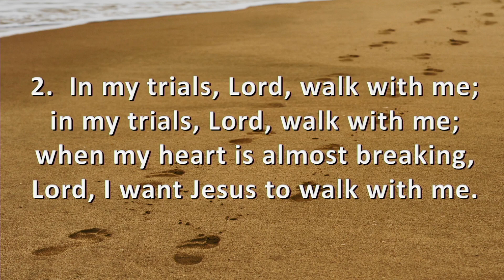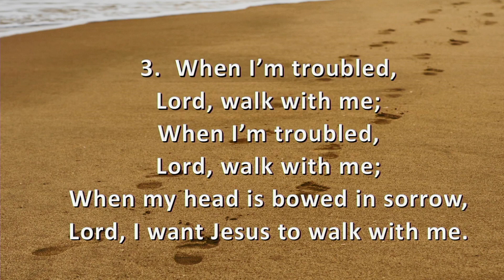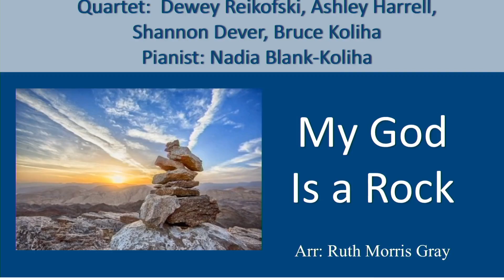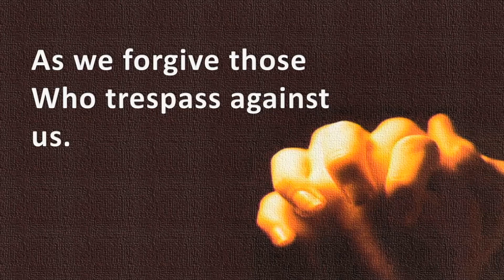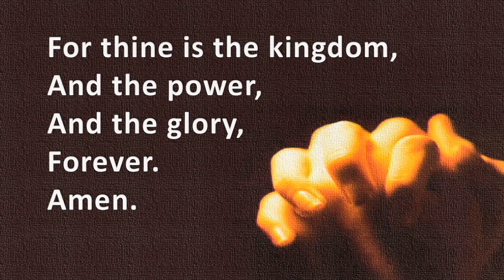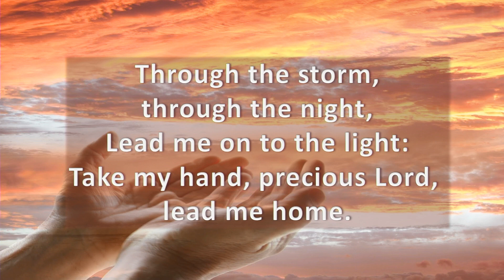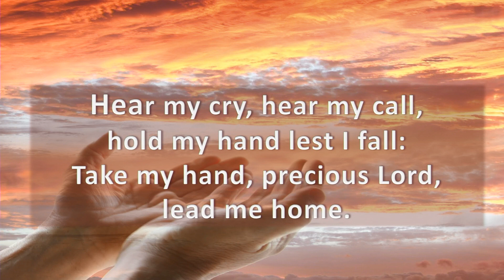Sunday Worship (8-23-20): How to Feel a Sense of Control Again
In this worship service, Pastor Mantu Joshi talks about what to do when your life feels out of control.

Let us know you were here and how to pray for you by clicking

CCLI 1362215
Streaming CSPL147168
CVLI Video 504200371